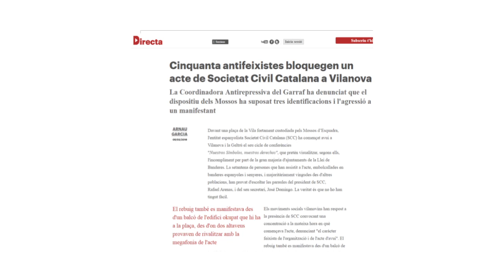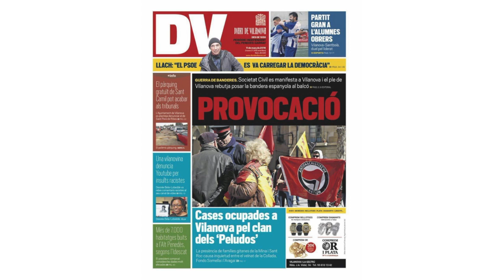¿Defiende la UE los derechos civiles de sus ciudadanos?” Conferencia de José Domingo Domingo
Societat Civil Catalana ha participado, este miércoles en Bruselas (Bélgica), en el acto organizado en el Parlamento Europeo bajo el título “¿Defiende la UE los derechos civiles de sus ciudadanos?”.

En el evento ha intervenido el secretario de la entidad, José Domingo, quien ha puesto de manifiesto las evidencias de déficits democráticos que se producen en Cataluña y la persecución al disidente que se manifiesta no nacionalista.

Domingo ha recordado que desde los partidos y las entidades nacionalistas se intenta estigmatizar a todos los catalanes que, activa y políticamente, se muestran en contra de las actitudes que no son independentistas o defienden la igualdad y la justicia entre los ciudadanos de toda España.

El representante de Societat Civil Catalana ha recordado el último caso, vivido en Vilanova i la Geltrú (Barcelona), cuando algunos secesionistas -entre los que se encontraba un concejal de la CUP- intentaron “coaccionar”, “intimidar” y “boicotear” un acto de la entidad en la población. Al día siguiente se señaló a uno de los miembros de la entidad con pintadas en su centro de trabajo.

“El discurso dominante es aberrante”

Por su parte, Isabel Fernández Alonso, vocal de la Junta Directiva de Societat Civil Catalana, ha puesto el acento en las políticas de comunicación y la llamada construcción nacional que se lleva a cabo desde un sector importante de la prensa catalana.

Fernández ha presentado el informe sobre los déficits de calidad democrática relativo al sector de comunicación y ha recordado que, en esta área, “el discurso dominante es aberrante”, el objetivo democrático debe ser “acabar con la espiral del silencio” y alejar los medios del partidismo político.

Además, el acto, organizado por el eurodiputado de ALDE Enrique Calvet, ha contado con la participación de Andrés Betancor, catedrático de Derecho Administrativo en la Universidad Pompeu Fabra; Dolores Agenjo, ex directora del único colegio que se negó a participar en la consulta del 9-N; y diversos padres que han ejemplificado casos de incumplimientos de sentencias judiciales en las escuelas de Cataluña en materia lingüística.